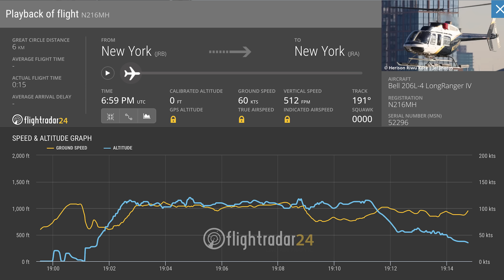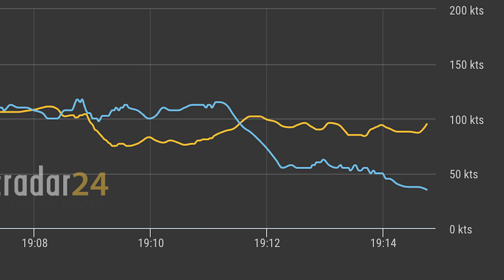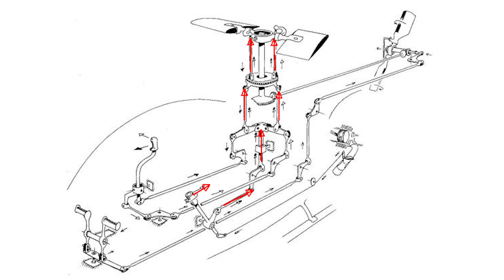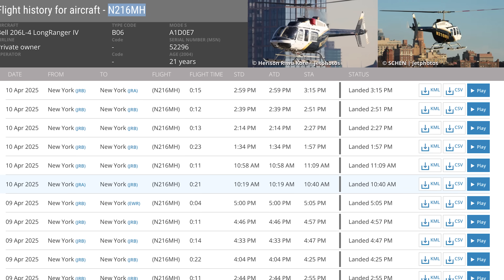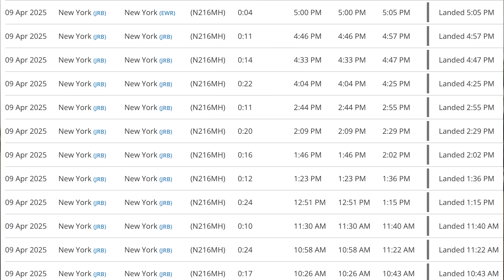The 2025 Hudson River Helicopter Crash in New York - WHAT HAPPENED?!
On April 10th, 2025, a Bell 206L-4 LongRanger IV helicopter tragically crashed into New York City's Hudson River, leaving all six onboard—including a family of five from Barcelona—dead. What makes this incident especially puzzling is that both rotors remained intact initially, and there was no indication of a spin or immediate distress call from the pilot. In this video, we dive deep into what really happened, examining eyewitness accounts, flight data, potential mechanical failures, and more to understand how a trusted helicopter could suddenly break apart in mid-air.

I'm Mike, a student pilot and former engineer passionate about aviation incidents, aircraft analysis, and travel hacks. Join me as we uncover the possible causes behind this devastating crash, exploring mechanical and structural issues, pilot actions, maintenance records, and the crucial moments before the disaster.

What Really Happened Hudson River Helicopter Incident 2025 Chapters:
0:00 - Intro: What Really Happened to the Helicopter?
0:18 - Crash Overview: Hudson River Incident Details
0:47 - Helicopter Breakup: Eyewitness Accounts
1:19 - Incident Timeline: Departure to Crash
1:38 - Erratic Flight Behavior: Nosedive and Leveling
2:06 - Why No Emergency Call?
2:33 - Possible Cause #1: Flight Control System Failure
2:45 - Mechanical Failures Explained: Swashplate, Cyclic, Collective
2:55 - Possible Cause #2: Mechanical Jam or Servo Malfunction
3:18 - Possible Cause #3: Structural or Aerodynamic Anomalies
3:36 - Pilot Procedures: Aviate, Navigate, Communicate
3:54 - Was the Nosedive Planned or a System Failure?
4:17 - Helicopter Profile: Bell 206L-4 Age & Reliability
4:49 - Tail Number & Flight History Analysis
5:04 - Quick Turnaround Concerns: Preflight Checks Adequate?
5:34 - Maintenance Logs & FAA Airworthiness Certificate
5:57 - Likely Causes: Maintenance or Airframe Issue?
6:18 - Manufacturer vs Maintenance Responsibility
6:22 - Final Thoughts & Community Feedback
6:41 - Outro: Watch My A320 Flight Review